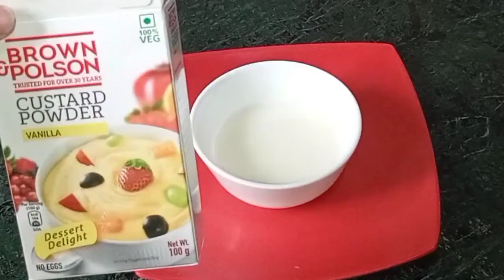Fruit Custard recipe ! एकदम हैल्थी फ्रूट कस्टर्ड रेसिपी ! JyotiBhartikhanakhazana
Wecome to Our Channel 🙏

Covid-19 से बचाव करे -दो गज दूरी मास्क है जरूरी ।

Es video mai apko Masala Paneer ki recipe batayi gayi hai mere cooking style mai, bahut hi easy recipe hai, koi bi aisa bana sakta hai, Aapko Restaurant nahi jana padega aise मसाला पनीर aap ghar par bi banakar kha sakte hai .
aap es recipe ko try kare or comment karke bataye apko ye recipe kaise lagi.

Fruit Custard
Custard recipe
Baby fruit Custard recipe
Summer fruit Custard recipe
Fruit Custard recipe by Jyoti Bharti

Channel ko .

Click  🔔